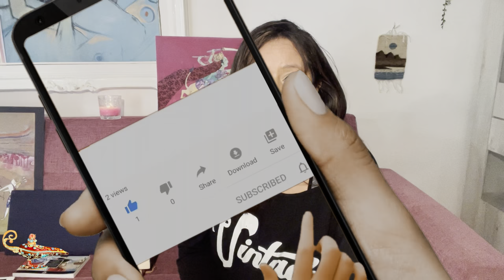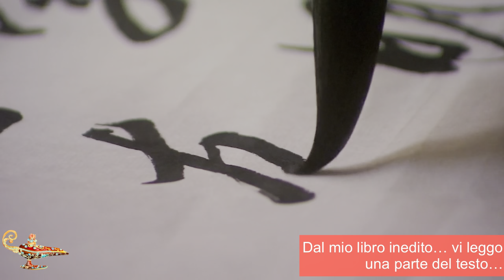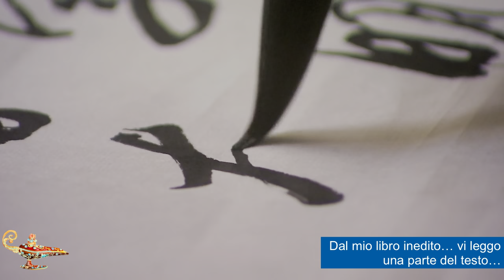Homo sapiens un viaggio alla scoperta della scrittura… dal libro inedito mio